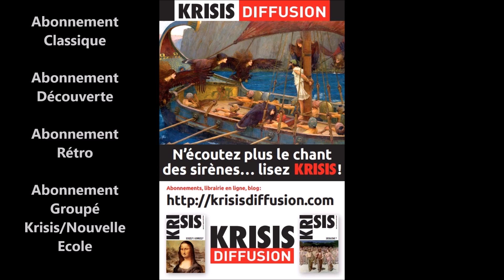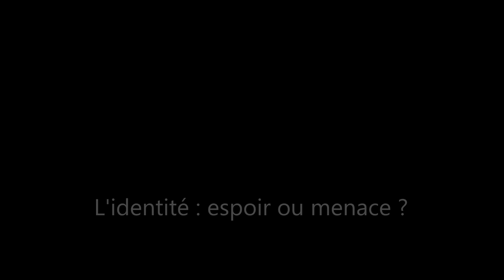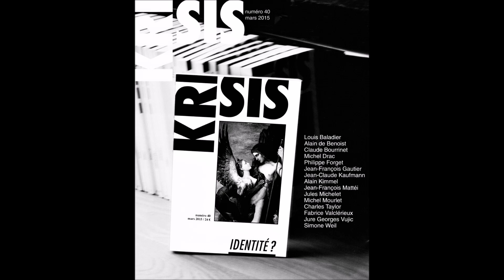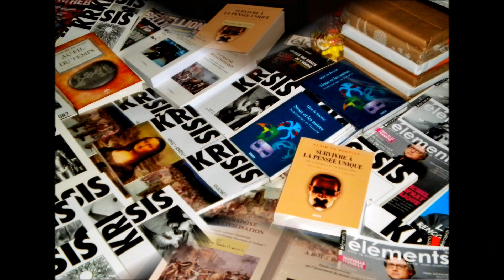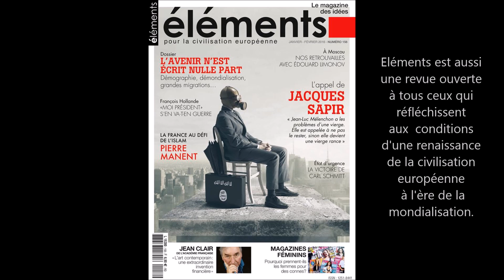L'identité: espoir ou menace ? Alain de Benoist et Thibault Isabel - Revues Eléments et Krisis.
Conférence.